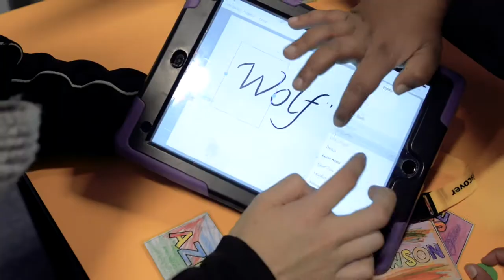Year 1 Habitat Investigators